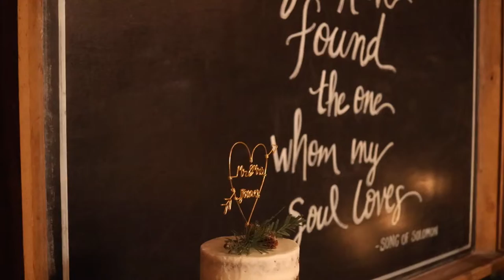Casey + Sienna | Wedding Highlight